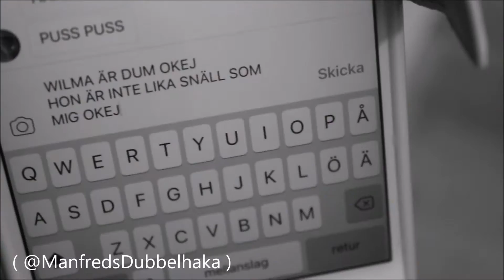Speedpainting | Ros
Kommer inte skriva något speciellt här nu, vill inte att det ska bli en bibel som vanligt, så A, en ros jag gjorde bara sådär huhuh.
Hoppas ni gillade videon, om ni gillar dessa typer av speedpaintings, tryck gärna på en tummen upp så ser jag det!
För att se hela resultatet kan ni se bilden på min Instagram!